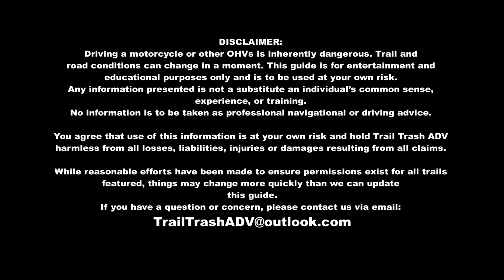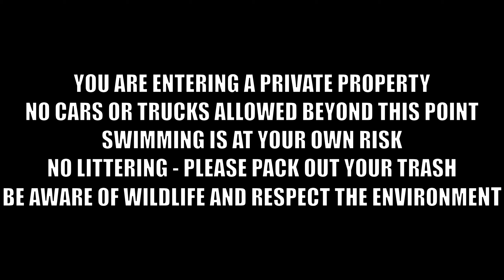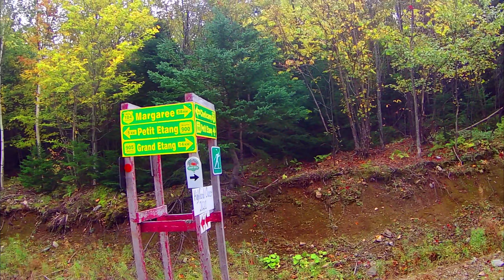Cheticamp Gypsum Mine to Cape Clear | Cabot Trail Dualsport and Adventure Motorcycle Guide | 2K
The Cabot Trail Dualsport and Adventure Motorcycle Guide is back for 2024!

Found this video helpful? Consider leaving a "Super Thanks". All ad revenue and donations help to cover costs of The Cabot Trail Dualsport and Adventure Motorcycle Guide.

A forever-changing guide: Think we missed something? Send us your GPS track and photo/video of the trail for review!

Description:
The "hard way" to get from Cheticamp Gypsum Mine to Cape Clear.
A challenging and wet ride through trails to connect to the Highlands Trail System. There is an alternate route for a more relaxing ride to Cape Clear.

A forever changing guide:
Think we missed something? Send us your GPS track and photos/video of the trail for review!

Table of Contents:
00:00 - 00:15 Disclaimer and Cold Open
00:15 - 00:50 Intro
00:52 - 02:04 Cheticamp Gypsum Mine Lake
02:04 - 05:37 Gypsum Mine Lake to the Highlands Trail System
05:37 - 06:52 Highland Trail System to Cape Clear
06:52 - 08:15 Cape Clear
08:15 - 08:33 Outro